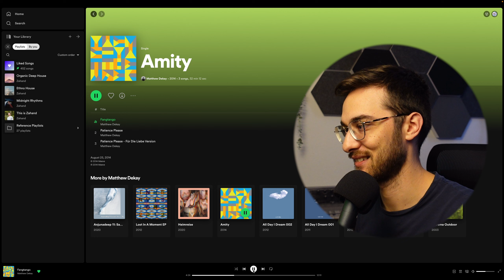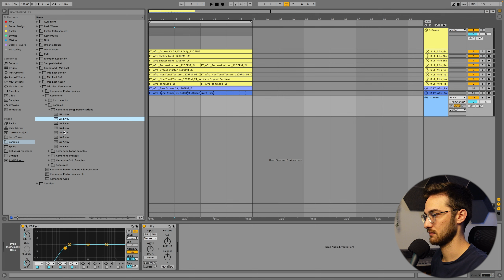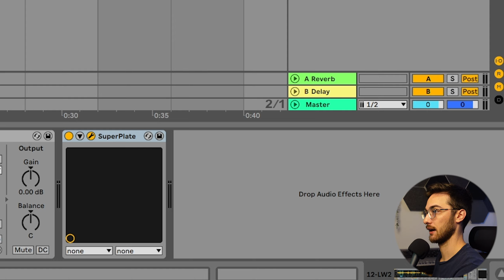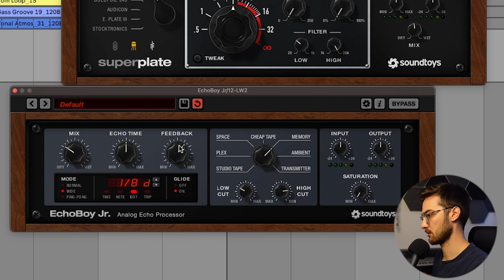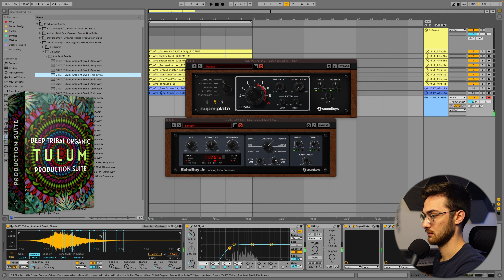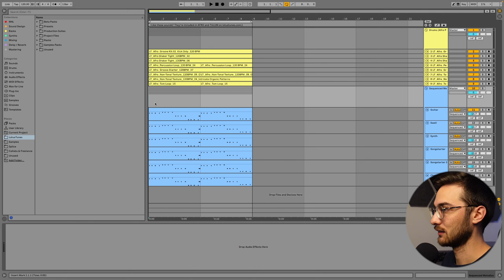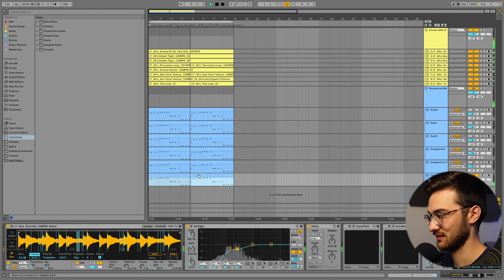Why not just slice in your melodies?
Drawing in melodies can be a tough and energy-costing process. Not unless you find a generative way to come up with them though! Using Ableton Live's Slice Tool, that is built into the Simpler, we can come up with amazing melodic phrases using samples. Enjoy!

Chapters:
00:00 Intro
00:18 Reference Track
01:04 Setting up the Slice Track
02:08 Slice Functions
03:06 Apply some Effects
04:44 Switching out the Samples
05:46 Add Movement (with Filter & LFO)
08:10 Searching through Organic Sounds
08:57 Comparing the Individual Sounds